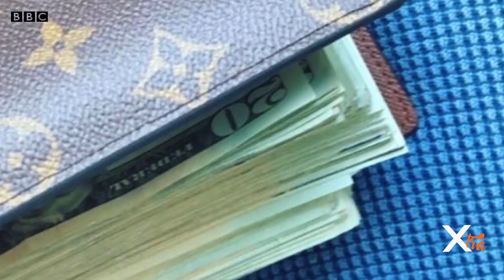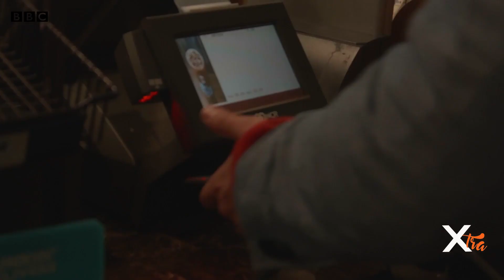أصبحت فاحش الثراء وأنا في سن الخامسة عشرة | بي بي سي إكسترا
كيف تصبح مليونيراً بالعملة الرقمية أو الإلكترونية؟ وهل ترغب في الانضمام إلى قائمة أثرياء العالم؟ وهل ستصبح البنوك والمصارف كما نعرفها الآن من مخلّفات الماضي؟ تابعوا حلقة بي بي سي إكسترا لمعرفة المزيد، وشاركونا القصص والتجارب.
لمشاهدة الحلقة كاملة الرجاء زيارة الرابط